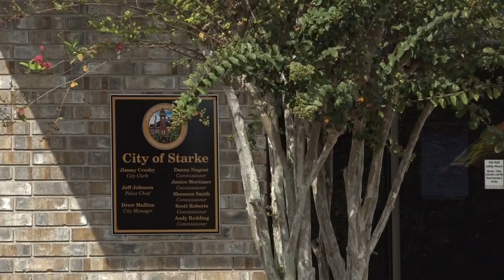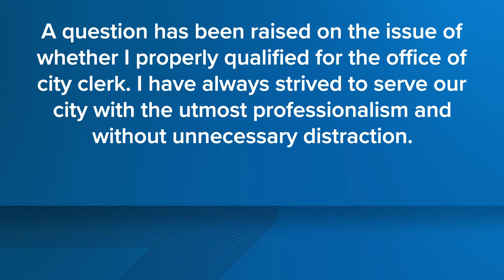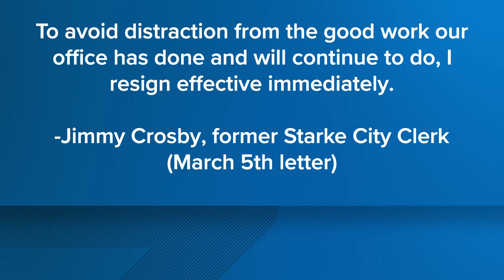Starke grappling with changes, departures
Starke has lost its police chief, city clerk and its office has been raided.